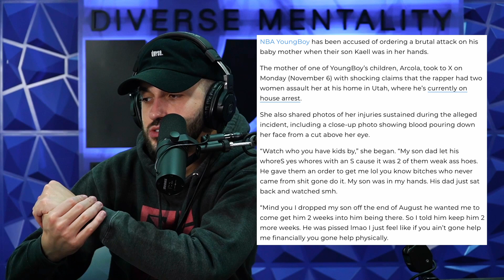NBA YoungBoy Accused Of Ordering Brutal Attack On Baby Mama, Provides Proof With Texts